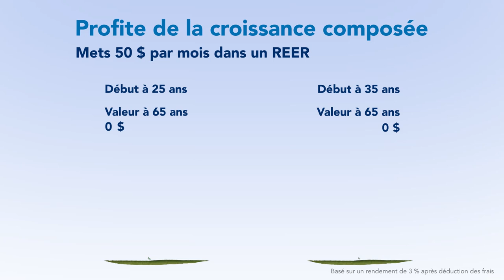Le meilleur moment pour mettre de l’argent dans un REER, c’est maintenant!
Le meilleur moment pour mettre de l’argent dans un REER, c’est maintenant! Paie-toi en premier et cotise régulièrement. Plus tu commences à investir tôt, disons 50 $ par mois, plus ton argent prendra de la valeur grâce à la croissance composée. Utilise notre calculatrice d’épargne pour voir comment tes placements peuvent t’aider à t’enrichir.